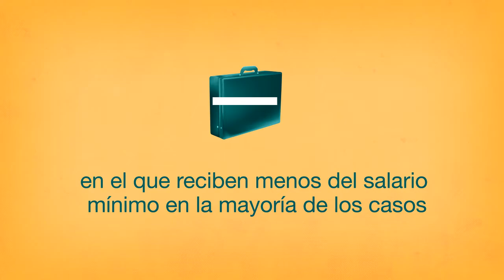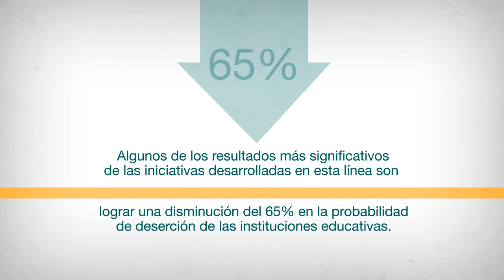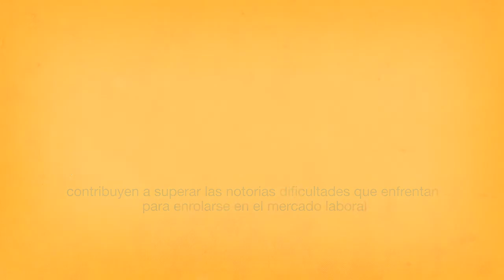Liderazgo en discapacidad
Fundación Saldarriaga Concha - Liderazgo en Discapacidad